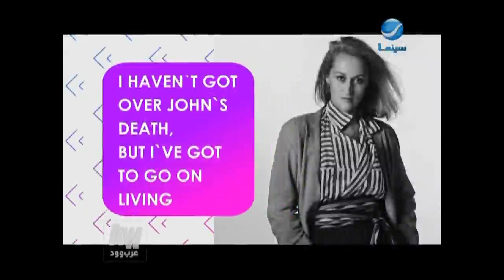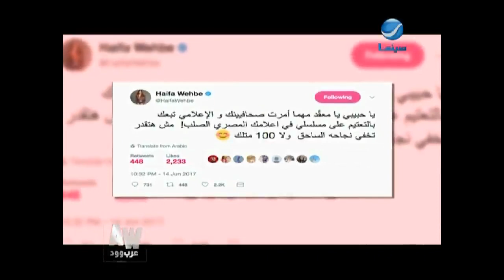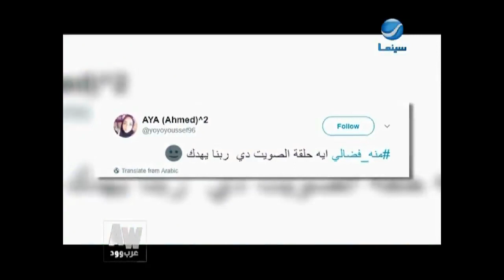عرب_وود : حلقة االخميس 22-6-2017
"آهم وأخر الأخبار الفنية والحصرية"